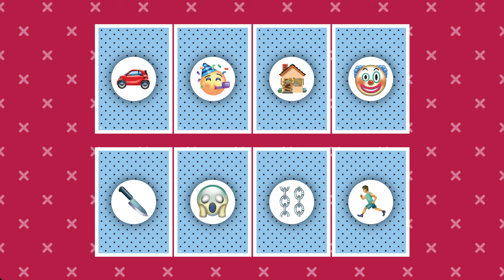Трейлер к игре Моджи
Настольная игра Моджи